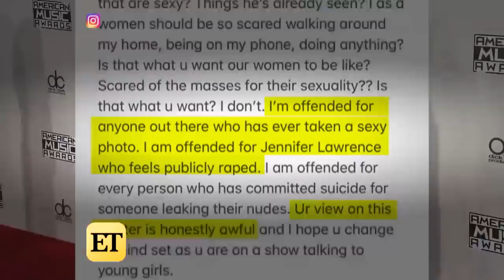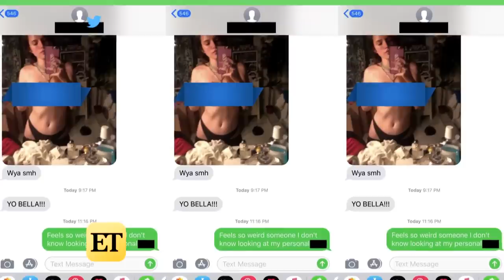Bella Thorne Breaks Down in Tears Over Whoopi Goldberg's Response to Her Sharing Intimate Photos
Bella took to Instagram to call out Whoopi for making her feel 'bad' about herself.